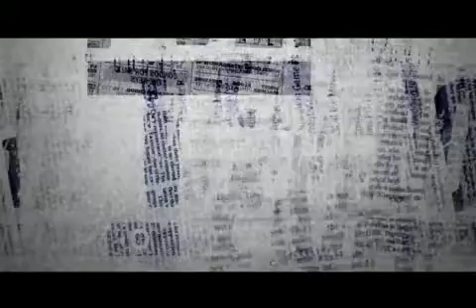The Vendor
Gbadebo is a vendor who looks at low positions with disdain and has high hopes of making something out of his ife. He has a humorous personality which endears him to his customers. He goes through different ups and down in life until he is led to cross paths with an attractive benefactor and finally hits a jackpot when he meets his wealthy biological father. This discovery turns his life around.